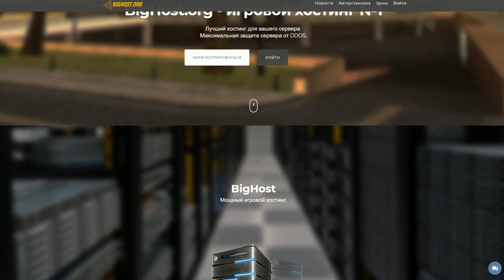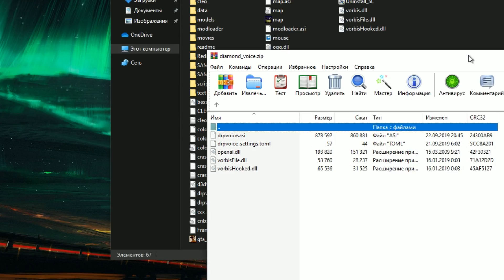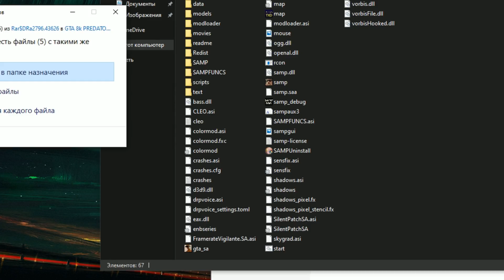КАК УСТАНОВИТЬ ГОЛОСОВОЙ ЧАТ В GTA SAMP НА DIAMOND RP & СМЕШНЫЕ МОМЕНТЫ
♦ ОТКРОЙ ♦
♦ ОТКРОЙ ♦
♦ ОТКРОЙ ♦
▷ Мой ник: Johny_Star
● Правила розыгрыша на 100.000$:
▷3. Написать положительный комментарий.